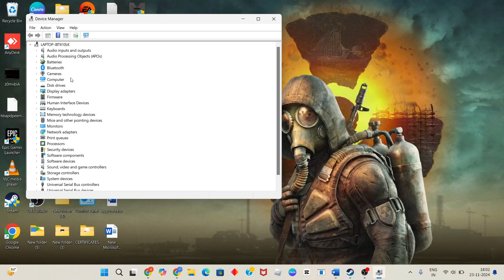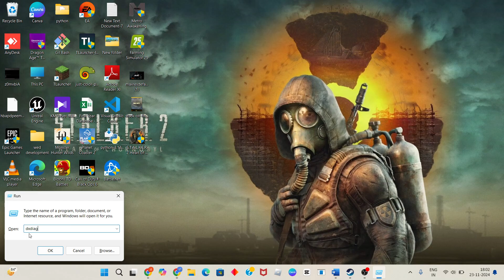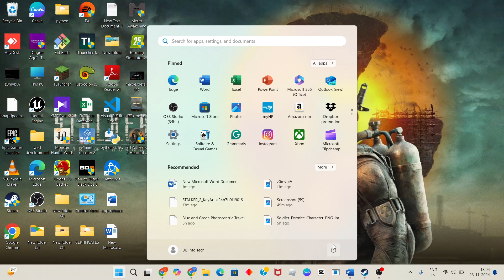How to Fix S.T.A.L.K.E.R. 2: Heart of Chornobyl "Unhandled Exception: EXCEPTION_ACCESS_VIOLATION"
In this video i'm showing and making you for How to Fix S.T.A.L.K.E.R. 2: Heart of Chornobyl "Unhandled Exception: EXCEPTION_ACCESS_VIOLATION". On March 14, 2022, the game's subtitle was changed to "Heart of Chornobyl", reflecting the native Ukrainian romanisation rather than the Russian form.